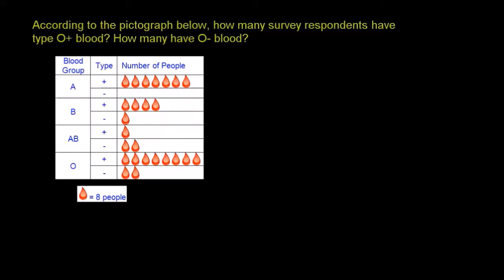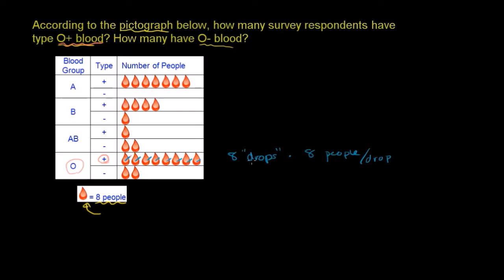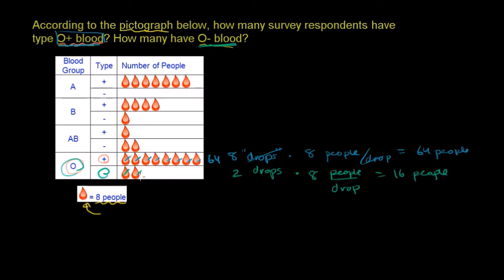Leggere i diagrammi | Applicare il ragionamento matematico | Pre-Algebra | Khan Academy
a cura di Voice Art Dubbing

Direttore del Doppiaggio: Emanuele Malandrino
Voce: Patrizio Montanari
Tecnico: Luca Lorusso